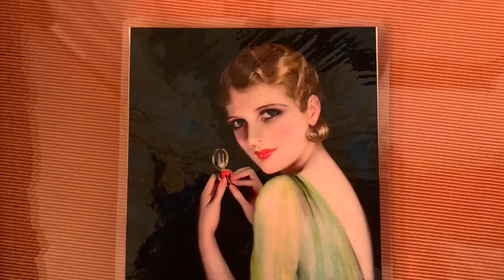Visita à Mansão Nemours DuPont